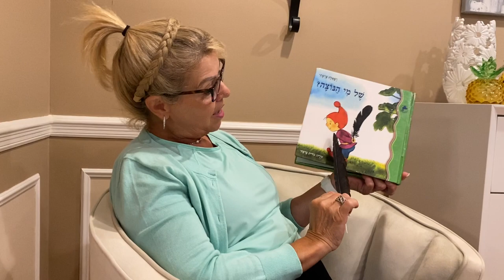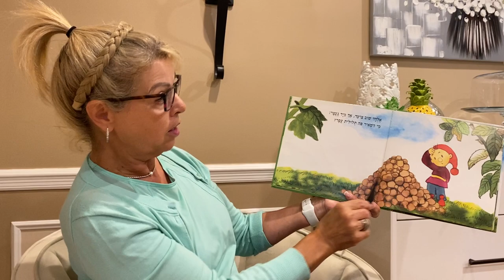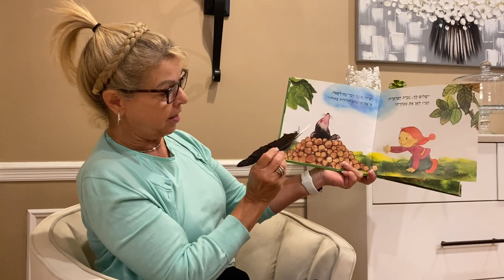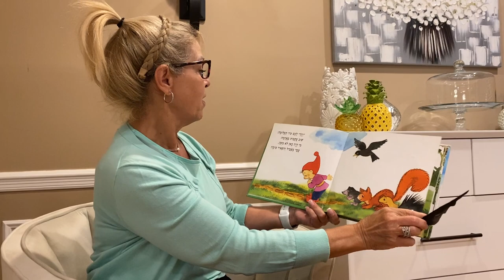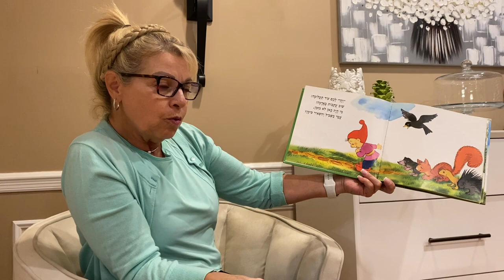(Whose feather is it?) Read by Morah Hana- של מי הנוצה?